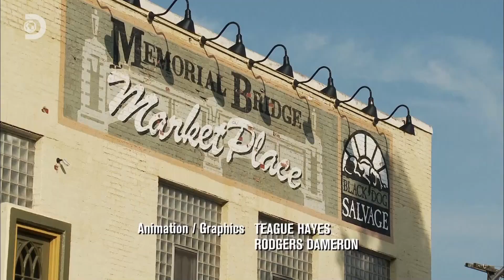DISCOVERY NL - 27-08-2022 - Aankondigingen, Teleshopping (fragment)